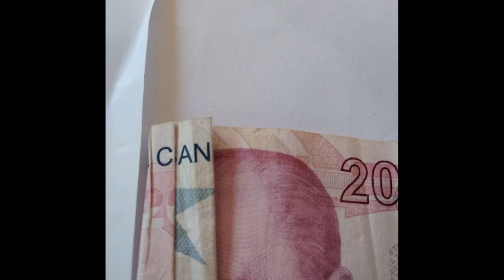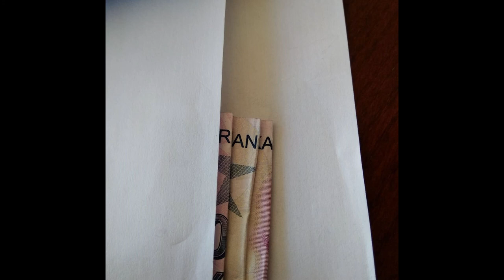Kağıt Para Üzerinde Yazılı 22 İsim Bulduk . Sizde Deneyin | Creative Commons